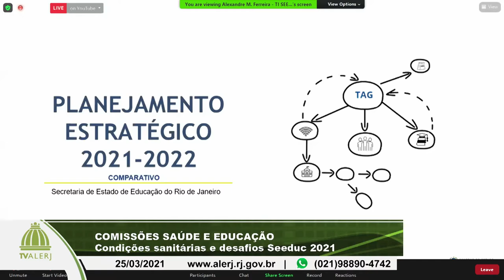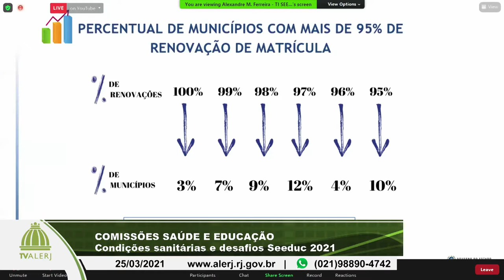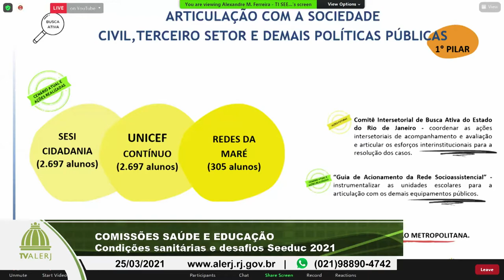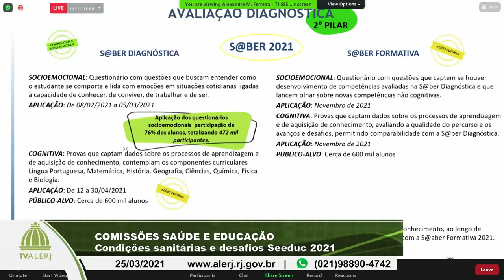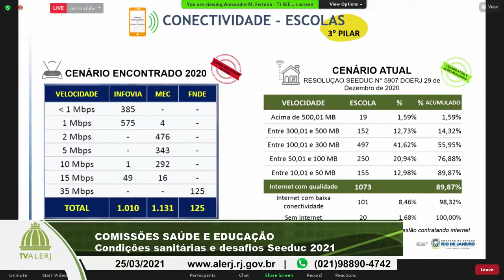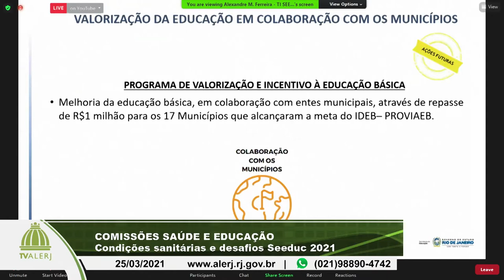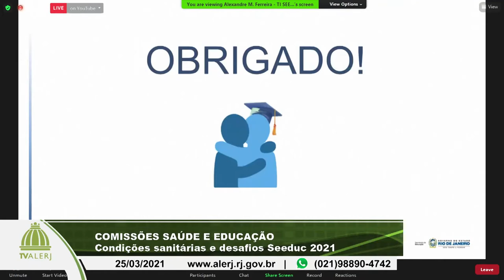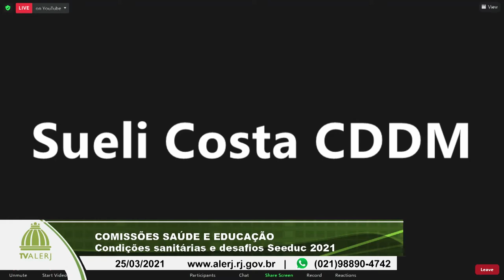COM SAUDE E EDUCACAO 25032021 YOUTUBE